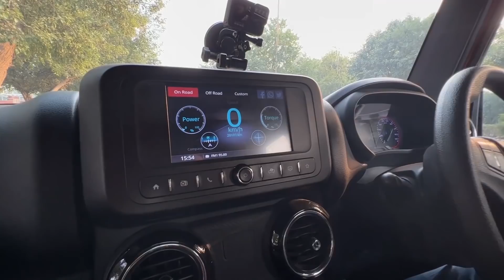Buying Mahindra Thar mStallion 150 - Petrol Automatic | Musafir Aka Joshi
Detailed Review Of Mahindra Thar Petrol Automatic mStallion 150.

Chapter
0.00 Introduction
0.30 Revealing Petrol Variant
1.06 Cinematic ( Interior & Exterior )
1.56 Performance & Power
2.21 Explaining Thar Petrol Engine
2.42 Pros Of Buying Petrol Variant
3.22 Test Drive
4.32 0 To 100
5.22 Conclusion